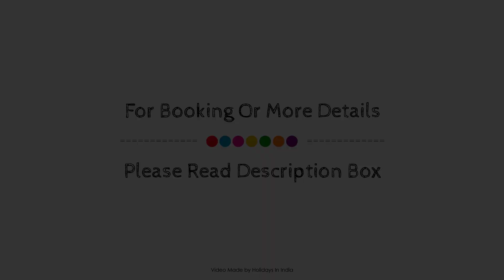Siris 18 - A Boutique Hotel, Agra, India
Searching For
1. Siris 18 - A Boutique Hotel - Agra
2. Siris 18 - A Boutique Hotel - Agra Virtual Tour
3. Siris 18 - A Boutique Hotel - Agra Rooms
4. Siris 18 - A Boutique Hotel - Agra Amenities
5. Siris 18 - A Boutique Hotel - Agra Videos
6. Siris 18 - A Boutique Hotel - Agra Offers
7. Siris 18 - A Boutique Hotel - Agra Deals
Audio Credit:
Track Title: Reasons To Hope
Artist: Reed Mathis